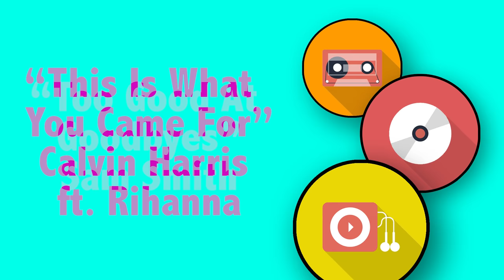Instrumental Hits | '90s, '00s, & '10s Pop Music Playlist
Remeber the '90s, '00s, and '10s? Well, they're back — in instrumental music form. Check out this playlist of hit pop songs, arranged as instrumental covers.

Piano and cello renditions of top artists like Radiohead, Billie Eilish, Taylor Swift, Coldplay, Pearl Jam, Imogen Heap, Sam Smith, Adele, and many more.

90+ minutes of relaxing work or study music with no vocals. Enjoy this pop music playlist of the best instrumental hits from the 1990s, 2000s, and 2010s!

0:00:00 – Lovely (Billie Eilish, Khalid)
0:03:26 – Creep (Radiohead)
0:07:48 – Dancing on My Own (Robyn)
0:11:34 – Cold Water (Major Lazer ft. Justin Bieber)
0:15:24 – The Scientist (Coldplay)
0:20:19 – Someone You Loved (Lewis Capaldi)
0:23:35 – Iris (Goo Goo Dolls)
0:27:46 – Me! (Taylor Swift)
0:30:49 – Hide and Seek (Imogen Heap)
0:35:45 – This Is What You Came For (Calvin Harris ft. Rihanna)
0:38:58 – Too Good At Goodbyes (Sam Smith)
0:42:42 – Zombie (The Cranberries)
0:47:23 – The Kill (Thirty Seconds to Mars)
0:50:55 – Hello (Adele)
0:55:06 – Nothing Else Matters (Metallica)
0:59:07 – Nuvole Bianche (Ludovico Einaudi)
1:05:19 – Empire (Shakira)
1:09:18 – Better Man (Pearl Jam)
1:13:40 – Unforgiven (Beck)
1:17:48 – River Flows in You (Yiruma)
1:20:58 – Elastic Heart (Sia)
1:24:48 – Amelie Theme
1:27:23 – What Do You Mean? (Justin Bieber)
1:30:21 – All Of Me (John Legend)
1:33:36 – Numb (Linkin Park)
1:36:53 – Beauty and the Beast Theme
1:39:41 – Am I Wrong (Nico & Vinz)